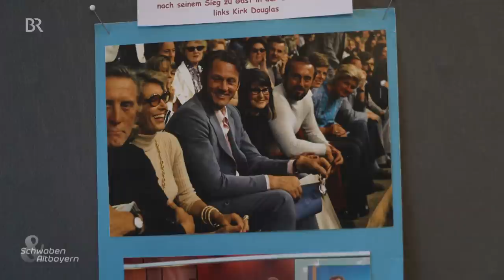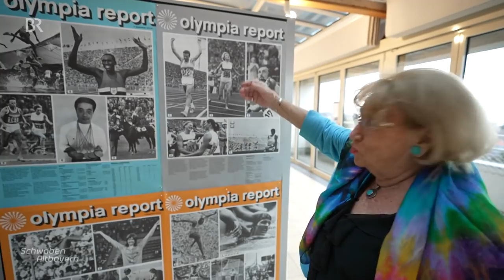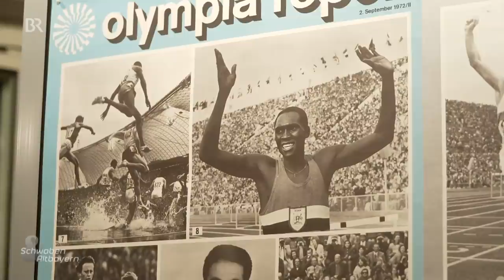50 Jahre Olympia in München: Exponatsuche im Stadtmuseum | Schwaben & Altbayern | BR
Für das große Jubiläum sucht das Münchner Stadtmuseum Exponate für seine Ausstellung. Die Kuratorinnen fahnden deshalb nach einzigartigen Ausstellungstücken - unter anderem bei Hostess-Ausbilderin Gertrude Krombholz und einem waschechten Olympiasieger von damals.

Autor: Georg Antretter